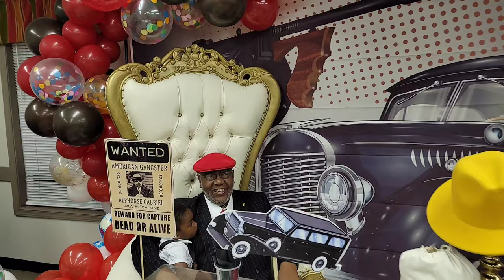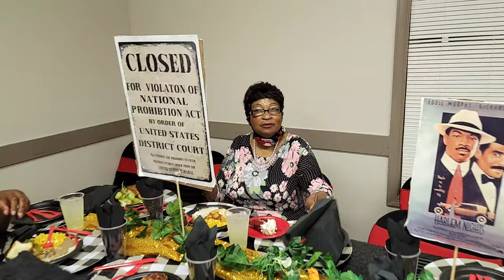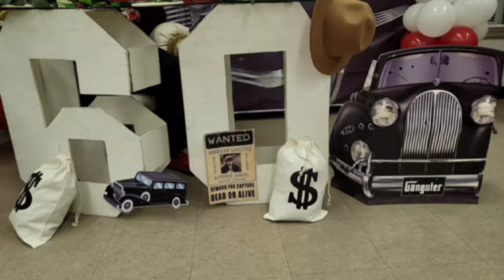A Harlem Nights Theme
Michael's 60th Birthday Party